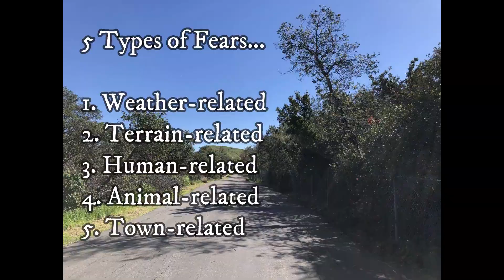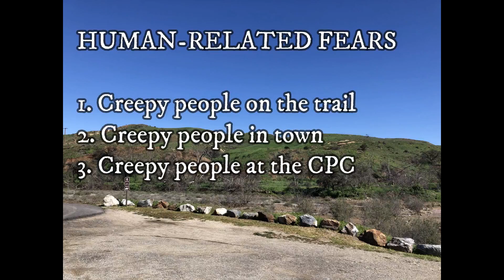Top 5 Fears on the PCT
Recently, Halfway Anywhere posted a fantastic article about people’s fears (and the various shittynesses) on the Pacific Crest Trail. It’s a great read and you should read it. Here’s the link:

As for myself, I have my own fears and I thought I would walk through some of the Halfway Anywhere article while providing you with my Top 5 Fears on the PCT.

What are your fears? I’d love to read your Top 5 list below!

and thank you for your support.